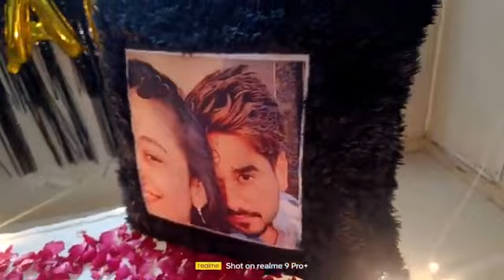#12:00 Baje raat ko birthday Manaya,,🎂🎂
12:00 Baje raat ko birthday Manaya